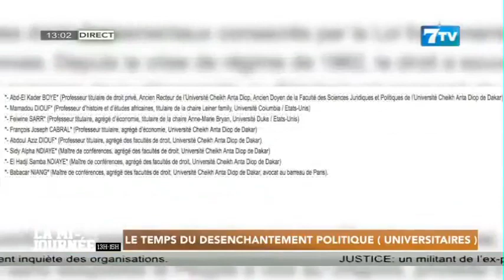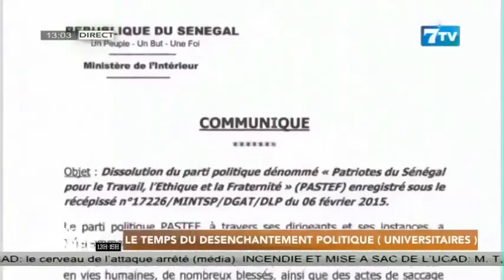Le temps du désenchantement politique (Universitaires)